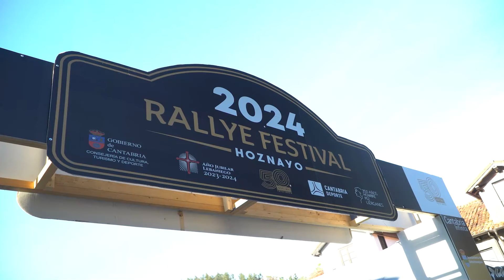Ruben Menendez - Santiago Fernández | Rallye Festival Hoznayo 2024 | Citroen Saxo Kit Car